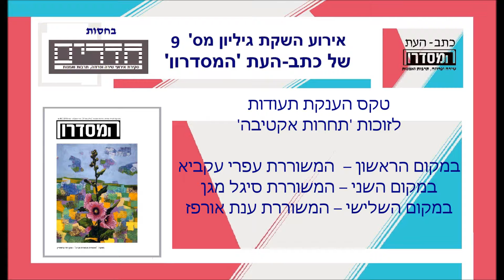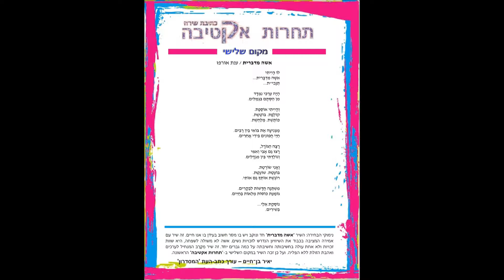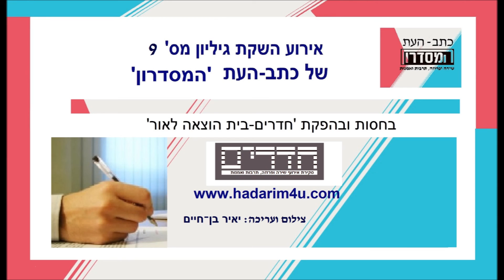טקס הענקת תעודות לזוכות ב-'תחרות אקטיבה' תשע"ט.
טקס הענקת תעודות לזוכות 'תחרות אקטיבה' תשע"ט נערך באירוע השקת גיליון מס' 9 של כתב-העת 'המסדרון' בו פורסמו השירים הזוכים.

במקום הראשון –  המשוררת עפרי עקביא
במקום השני – המשוררת סיגל מגן
במקום השלישי – המשוררת ענת אורפז
מיזם שירה - אתר: 'חדרים'
סקירת אירועי שירה ופרוזה, תרבות ואמנות.

מוזיקה ג'ייסון שו